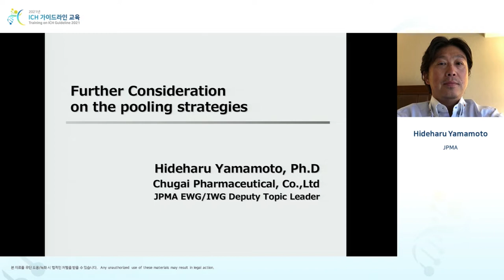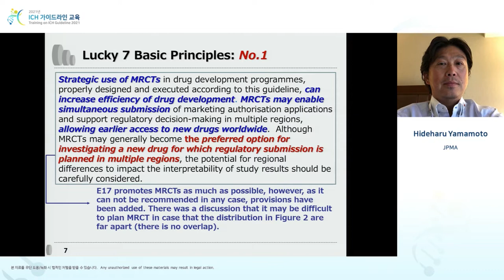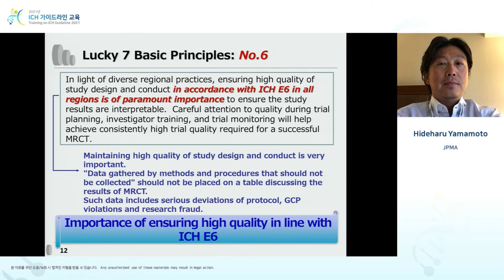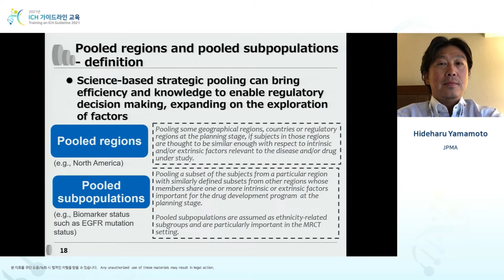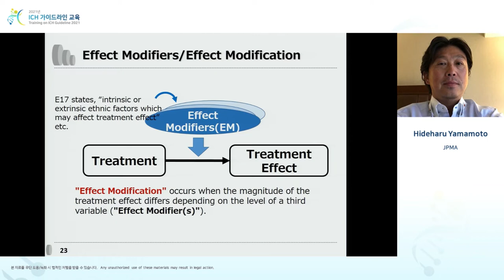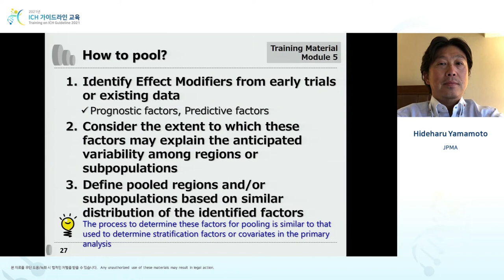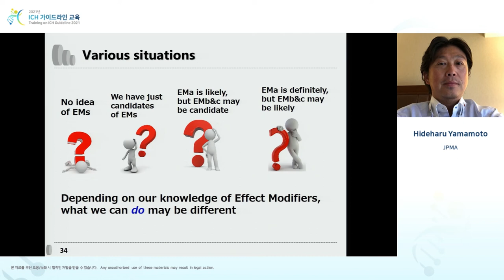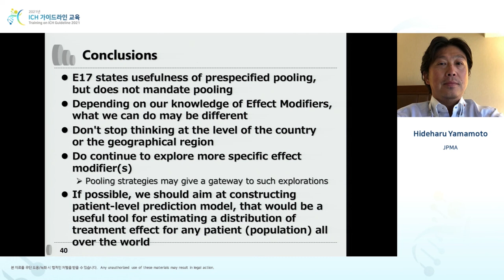[Efficacy] E17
Further Consideration on the pooling strategies for MRCTs
다지역 임상의 통합전략에 대한 추가적인 고려사항
Hideharu Yamamoto (JPMA)